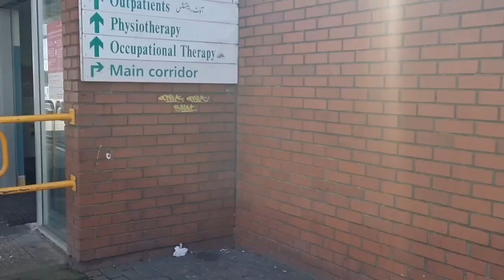Birmingham Heartlands Hospital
Video Created by NP VLOGGS